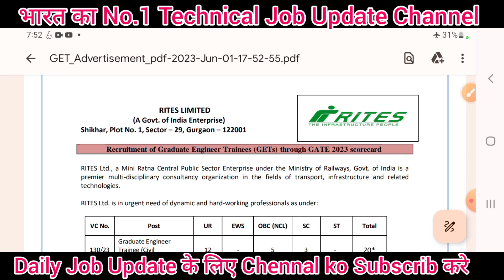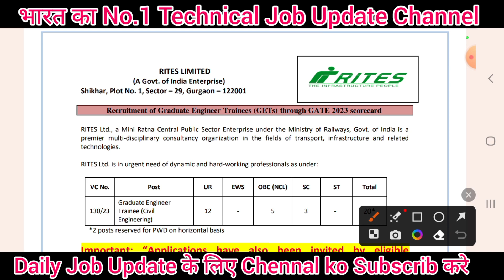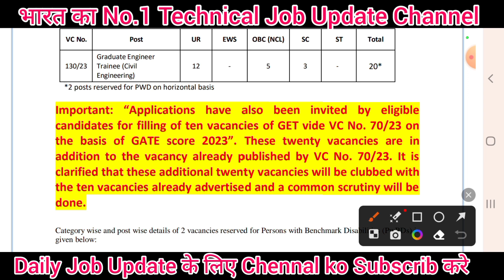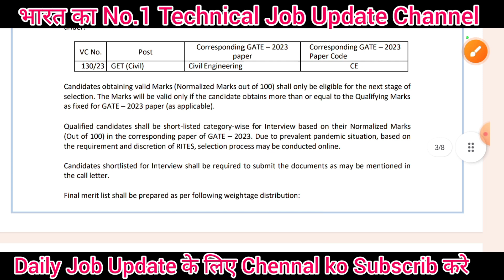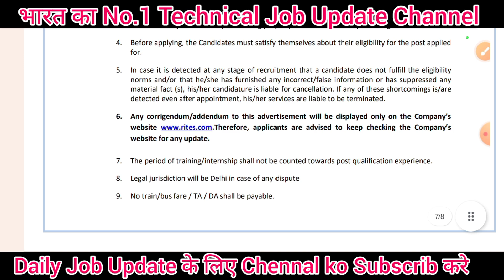रेलवे मे नई भर्ती 2023✅️🔥 सरकारी नौकरी l All India आवेदन करे सम्पूर्ण बात चीत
1-👉Computer-3200+ Mcq
2-👉 iTi Level All Technical Previous Paper 10,000+
3- 👉Hindi Mcq 2340+ Mcq
4- 👉Technical My Hand Note Book (Aakash sir) Raman Sir के द्वारा लिखाया गया है भारत का No.1 Technical Teacher ✍️✍️
5-👉 Computer Theory-My Hand Note Book
6-👉YouthCompation Book pdf 505 page (iTi)
7- 👉S.K Jha sir का ALP Non Tech Phy/ Chy/ Bio 505 Page Pdf मिगेगा
8-👉 Railway ALP All Shift Previous year Question paper Electrician/ Fitter
9- 👉UPPCL Tg-2-2000+ All Previous year Question paper
10- UPRVUNL- 2000+ All Previous year Question paper
11👉 DFCCIL (ALP) Junior Executive 2,000+ Previous year Question paper All Shift का